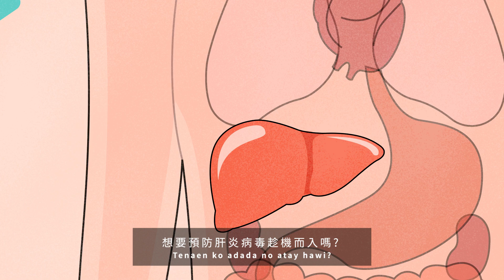B肝小迷思 阿美族語版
許多人以為與B型肝炎帶原者一起吃飯或握手會被傳染，其實不會！B型肝炎主要透過血液和體液傳播，常見途徑包括母嬰傳染、共用針具或危險性行為。做好「預防、篩檢、治療」三步驟，守護肝臟無煩惱！